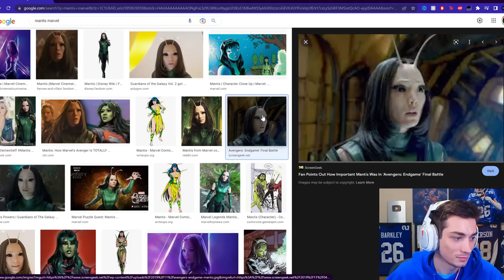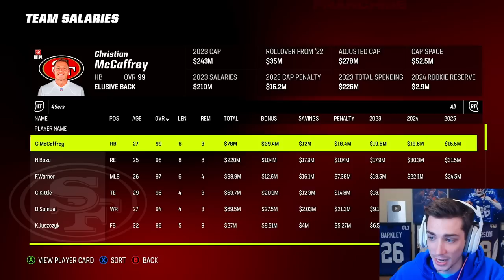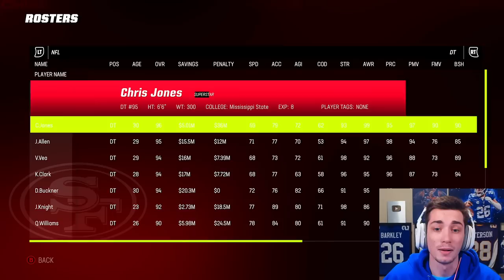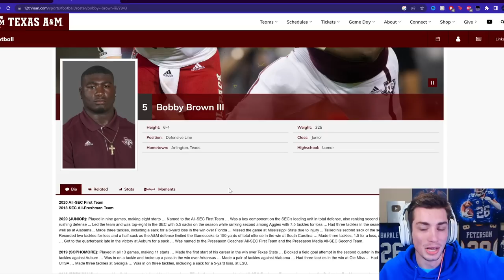Rebuilding the San Francisco 49ers with Christian McCaffrey